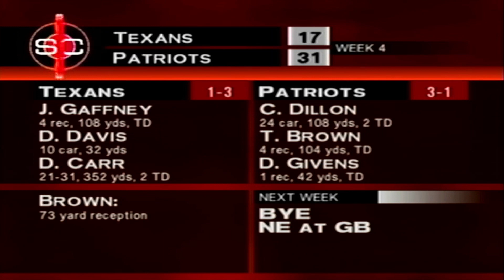32 ESPN NFL 2K5 Sportscenter s2w4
ESPN NFL 2K5 Sportscenter highlights of Week 4 of Season 2 in an ESPN NFL 2K5 49ers Franchise Mode series on RaysGamingUniverse